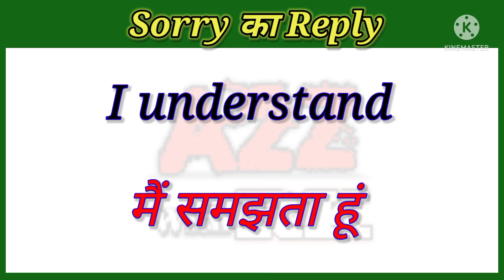Sorry बोलने पर दे शानदार रिप्लाई